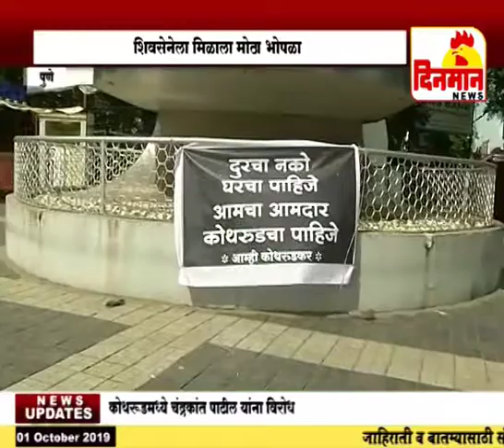पुण्यातील भाजप उमेदवार जाहीर शिवसेनेला मिळाला मोठा भोपळा